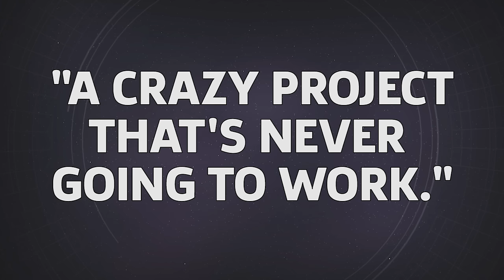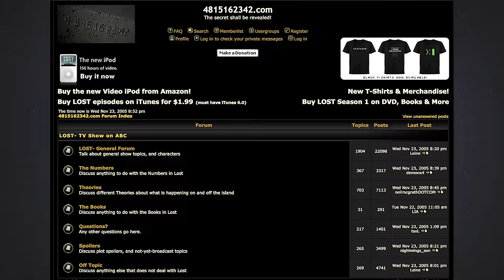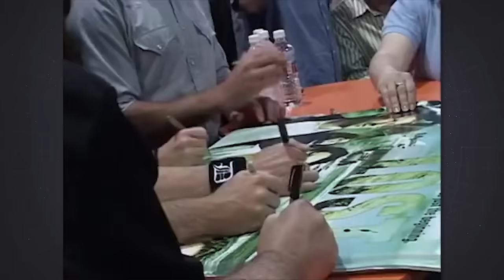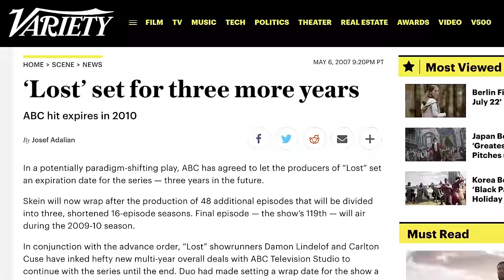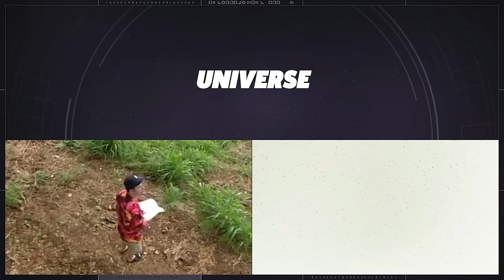How LOST Changed TV Forever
With all six seasons of Lost now available to stream on Hulu, we took a look back at how ABC’s landmark series pushed television into the internet age.